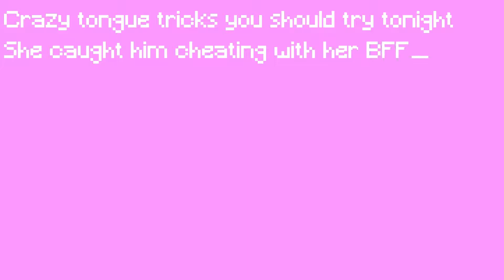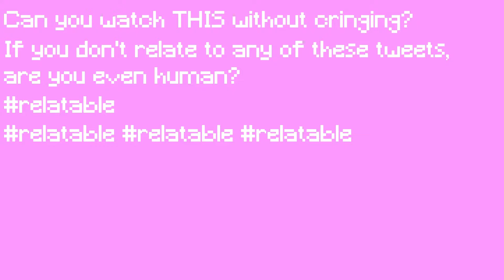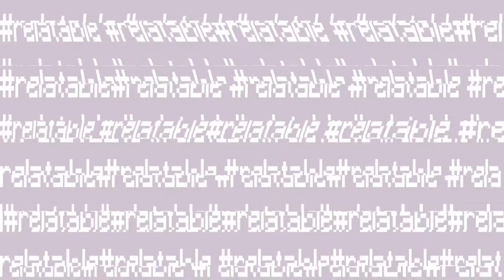If they text you like this, they're not into you - ORI X FEMKE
Part of the series "If they text you like this, they're not into you"
A set of video works made in collaboration with Femke Henzen.

Visuals: Femke Henzen, Ori Attwool
Editing: Ori Attwool